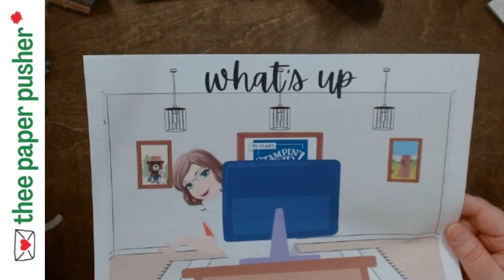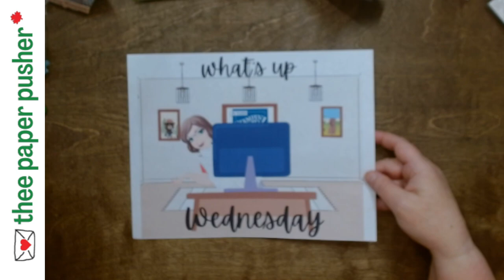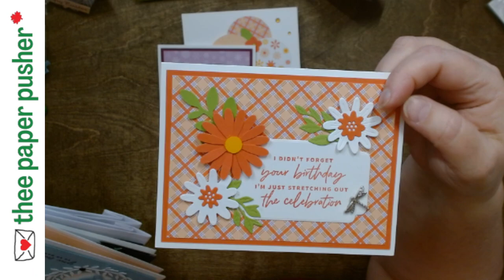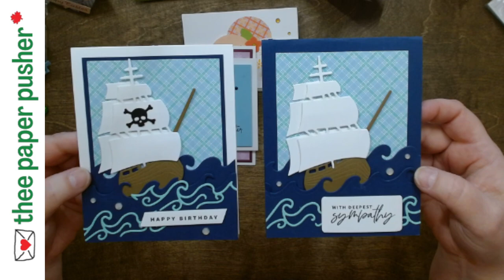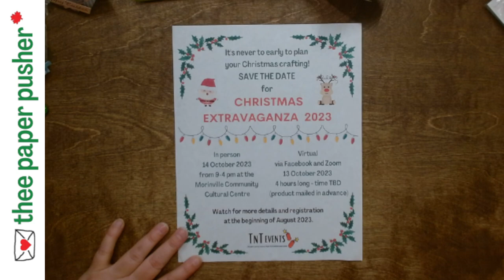What's Up Wednesday 5 Apr 23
- show and tell from Spring Extravaganza
- a no cut (kinda) no glue treat holder